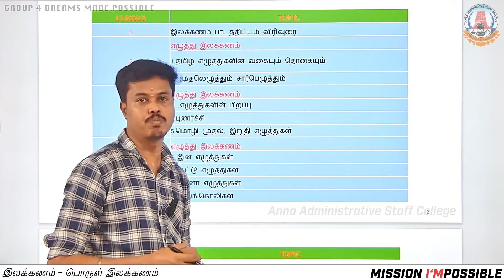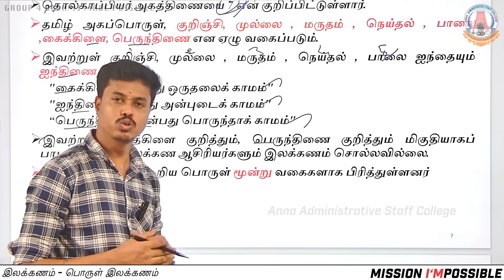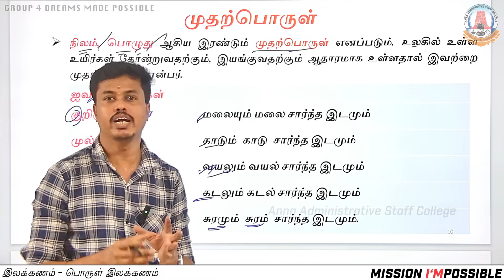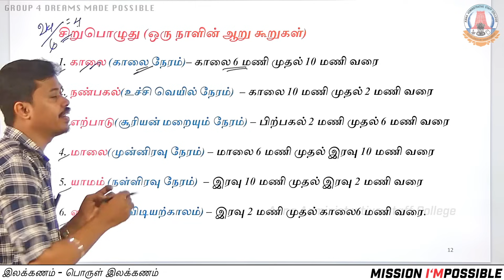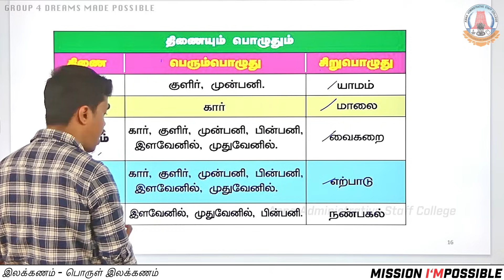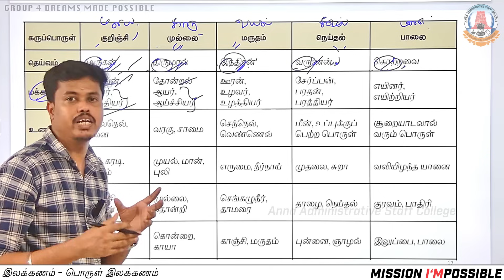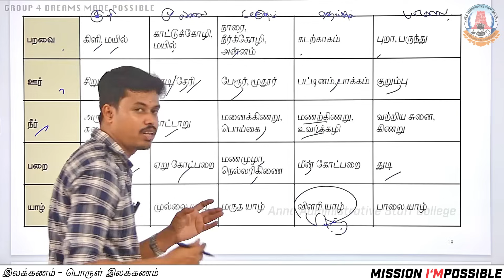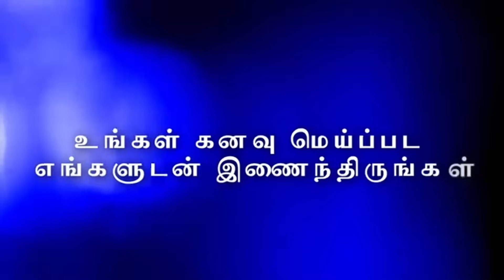MISSION I'MPOSSIBLE | Day 29 | பொதுத்தமிழ் - பொருள் இலக்கணம் - அகப்பொருள் | Mr.M.Kasianandan